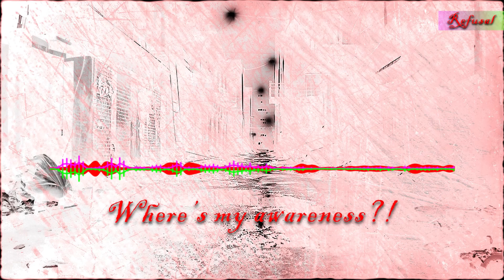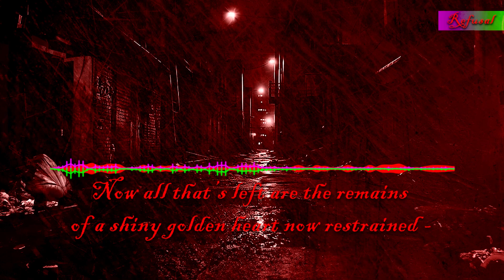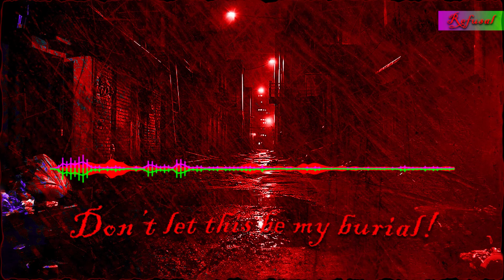Denial Mixed With Anger Song - Refusal - Music Video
Well... I've made another song about two of the five stages of grief mixed together... honestly, I really wanted to upload this but knew I should take by time, and now it's finally here! In case you don't know I'm making a series of music video where each one is about two of the five stages of grief mixed together because I thought that would make sense. I really like how this is going and maybe you like it too! I just wanted to do something that's "unexpected" if you know what I mean.

About the song itself: As simple as how I made this song, I want to tell you how I made it so you could understand of course, so here's what happened. At first, I needed to write the lyrics and not only that but make them have something to do with the premise of the song if that makes sense, and I think I did a really good job. I've spent quite a while think about the lyrics because it was very difficult, but I managed to do it, and I liked how it turned out. I then started making the song itself, which was quite easy, but the reason why it took me a fairly long time was because I didn't want to rush it. I also tried doing something new for the song that I've never done before and I think I'll do it again for the other songs in this series; it has something to do with the chords and how they're made. Another thing I want to mention is I chose this song to be thrash metal music, which in case you don't know is a type of rock/metal music that has a very fast tempo and is very heavy, I thought this would fit the "theme" of the song so that's why I chose this type of music. Unfortunately, because I'm not that good at making music I'm not sure if this is even close to being thrash metal music, but at the very least it's an improvement overall to some of my other songs... After I was done, I then started making the visuals of the music video that you can clearly see and like the first music video of this series it's not too complicated, it's just an alleyway with a red scratch texture because I thought it matched with what the song is about. While it was quite easy to make the visuals and it didn't take that long, I tried doing some things I haven't done a lot before and for this particular music video I think it looks great, I even enjoyed making the visuals more than I thought I would. I then started editing the music video so that the visuals and the song itself would be put together into what you see now, and for something as straightforward as the editing process it was a little bit complicated, it took me a while to get it done because I needed it to be worked on properly if you know what I mean... I tried doing some things I never did before because I was taking my time with editing the music video and I think that's how the music video is as great as it is. If you ask me the visuals and the editing are stunning because I've went through quite a lot of effort since I had to make sure they're well made. So, it's a good thing that I took the extra time! Now that I'm done, you're of course now able to watch it whenever you want to. Feel free to tell anyone about this music video if you think they'll like it, it's only a good cause, right?

Anyway, if you did in fact liked this and want to see more music videos that I'll make eventually, as well as other stuff planned, please, stick by and be ready for a surprise!!!